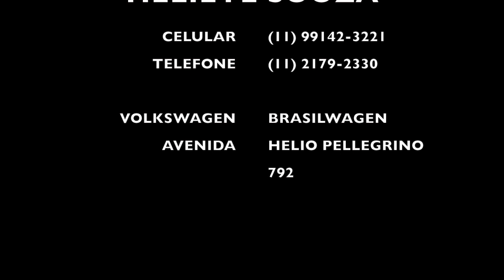VW T-CROSS 200 TSI CONFORTLINE 2019 | TEST DRIVE ONBOARD POV GOPRO